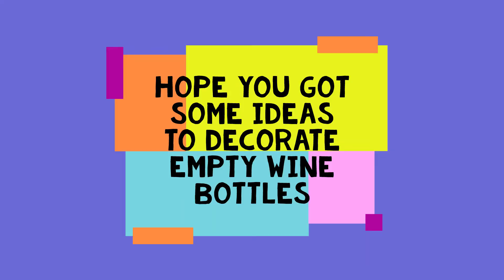Wine bottle painting ideas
Decorate and upcycle empty wine bottles using acrylic paints, q-tips and paint brushes.